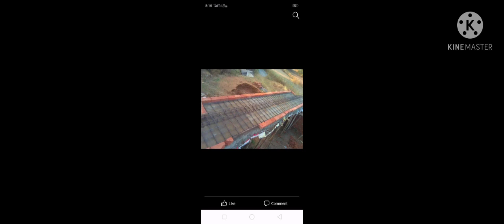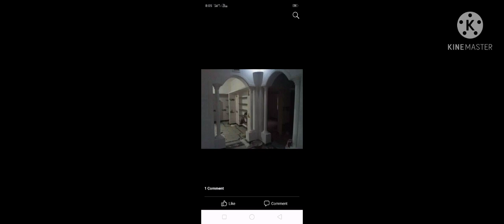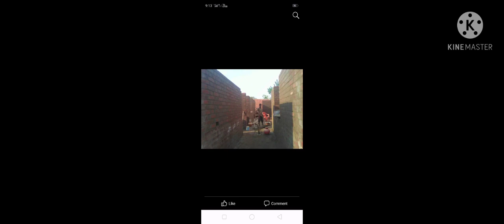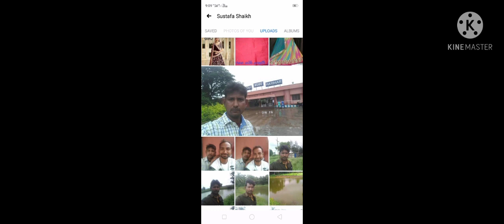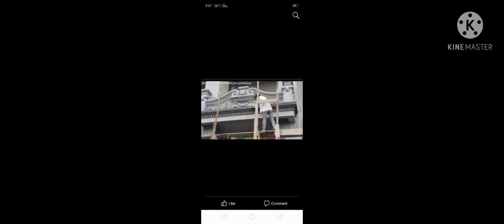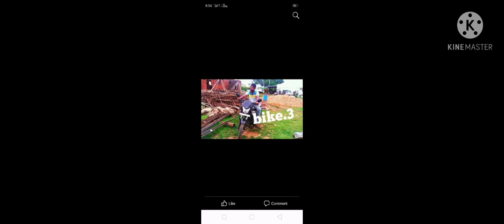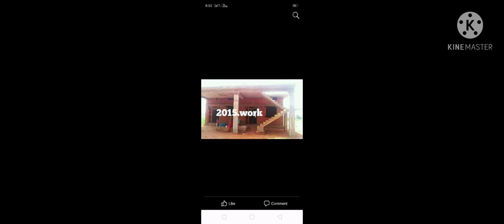harapanahalli Mustafa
Karnataka